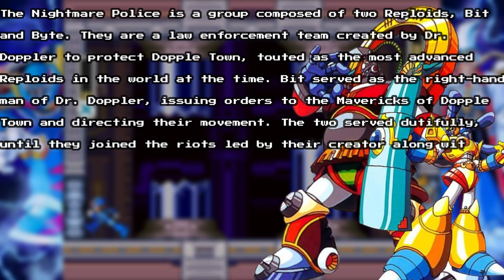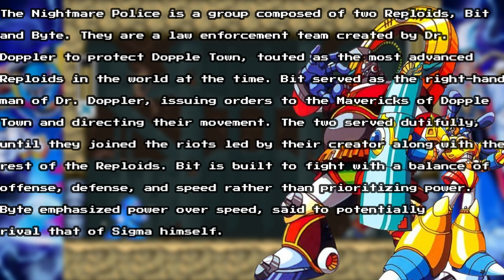Mega Man X3 - Bit and Byte ~ Super Nintendo Entertainment System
Dr. Doppler dispatches Bit and Byte on a mission to find and capture X, dead or alive.